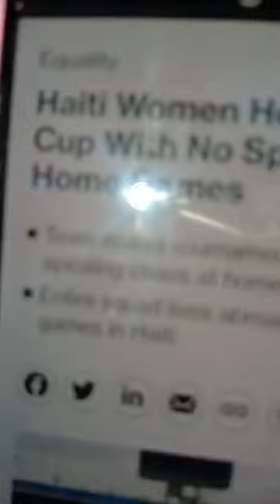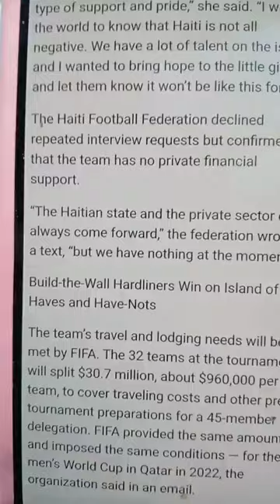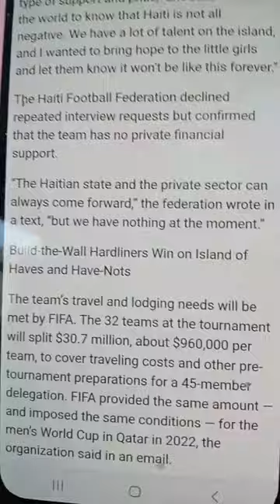⚽⚽🥅🥅⚽🥅Paris Saint Germain gentan nan kouri fas ak Borussia Dortmund. 💥💥💥Analiz ak Coach Kelly Blanc